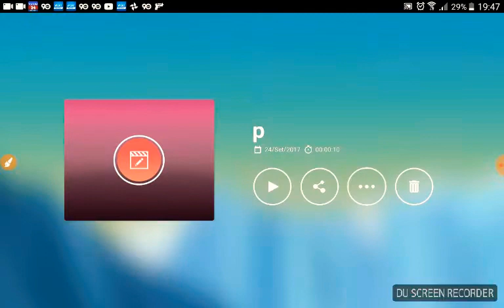L' INTRO FATTO DA ME (SUL CELLULARE )